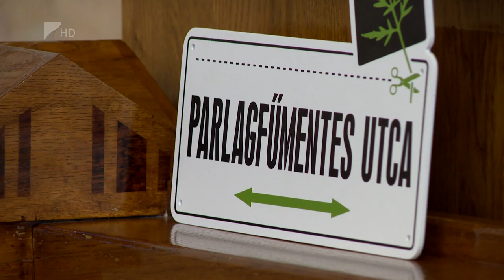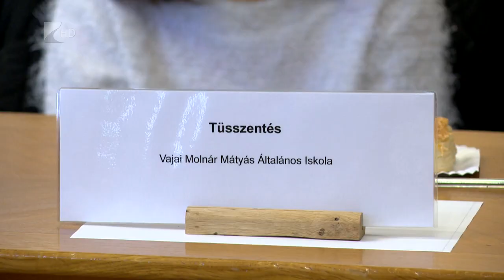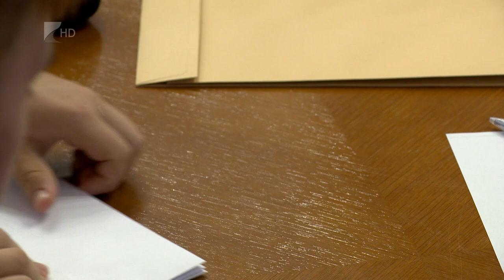Tanulmányi verseny a parlagfű ismereteiről - Kölcsey Televízió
“Ne maradj parlagon!” elnevezéssel megyei tanulmányi versenyt szerveztek általános és középiskolás tanulók számára kedd délelőtt a Megyeházán a parlagfűről, illetve annak irtásának ismereteiről. Román István, a megyei Kormányhivatal kormánymegbízottja az eseményen elmondta, valamelyest csökkent a büntetések száma, ugyanakkor szükség van a szemléletváltásra.